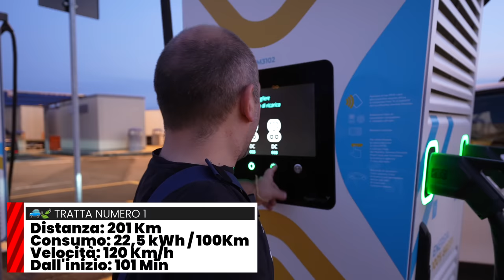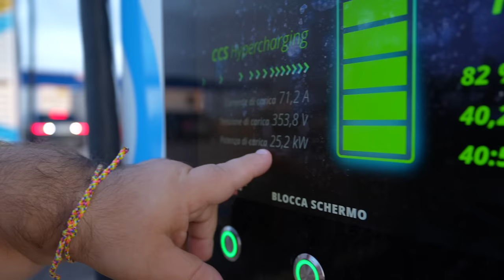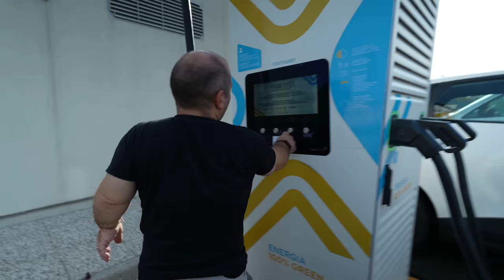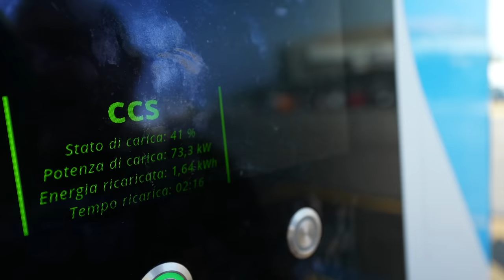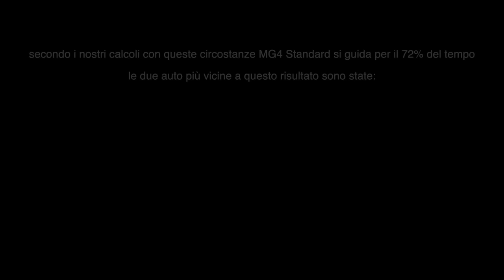MG4 STANDARD 51kWh LA SFIDA 135km/h - TUTTO QUELLO DA SAPERE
MG4 Standard 51kWh nella sfida dei 1000km. Abbiamo portato la bella novità di MG nel nostro percorso autostradale di 1.100km , come si sarà comportata?

Tempi, curva di ricarica autonomia e COSTI!

E se vuoi un preventivo per un impianto fotovoltaico vai qui

Se hai bisogno di un pargheggio per la tua auto vai su MYPARKING potrai anche selezionare un parcheggio con ricarica per auto elettriche, mi raccomando usa il codice MATTE8 per uno sconto del 10%